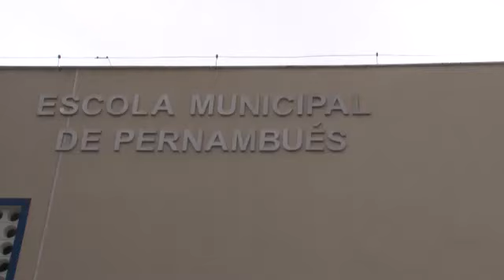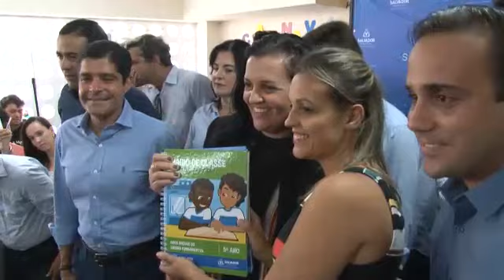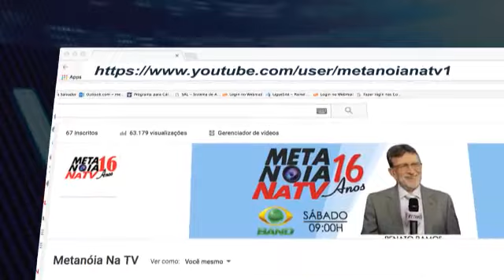Metanóia Na TV na BAND ( PMS - PERNAMBUÉS 24-02-2018)